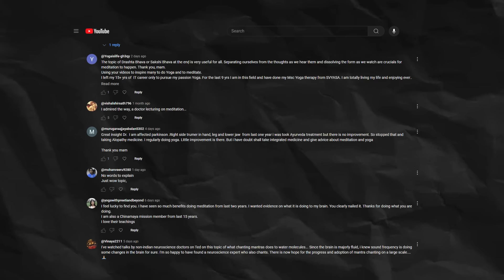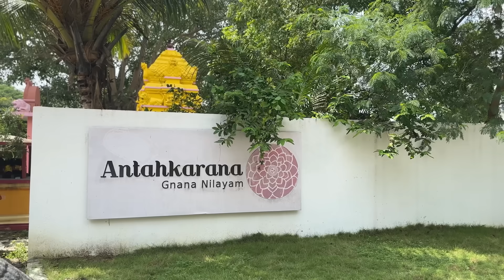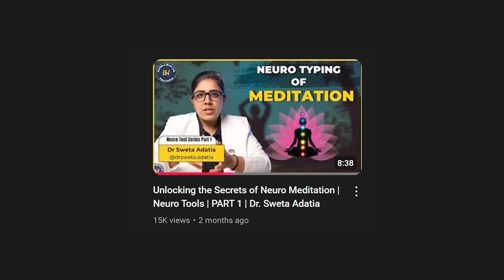Chanting & Brainwaves: The Scientific Proof Behind Meditation Benefits | Dr. Sweta Adatia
In today’s fast-paced world, reconnecting with nature and tapping into the power of meditation can significantly impact your mental and physical well-being. Join Dr. Sweta Adatia in this transformative video as she explores why connecting with nature, meditative practices, and chanting can reshape brainwave activity and boost overall brain health.

From understanding the science behind Alpha breaks to discovering simple hacks for achieving an alpha state, learn practical steps to optimize your brain’s potential and enhance your quality of life. Plus, get a fascinating look at the effects of the Rudram Mantra and the profound benefits of listening to your body.

⏰ Timestamps:
1:20 - why should you connect with nature?
4:00 - experiment to measure brainwaves in a chanting Rudram Mantra
4:50 - why Alpha breaks are important
5:50 - What happens in the brain when people meditate or chant together?
6:55 - why should you listen to your body and connect with it?
8:22 What is a simple modern-day hack to be in an alpha state?
9:05 golden keys for brain development

Dr. Adatia is a TEDx speaker and founder of Limitless Brain Lab, helping map brain preferences to ideal careers. She authored "Future Ready Now" and has delivered 200+ workshops on career guidance & Neuroscience.

Discover how these insights can empower you to unlock new levels of mental clarity, inner peace, and resilience. 🌱🧠

Nature and brain health, Benefits of meditation, Alpha brainwaves benefits, Chanting for relaxation